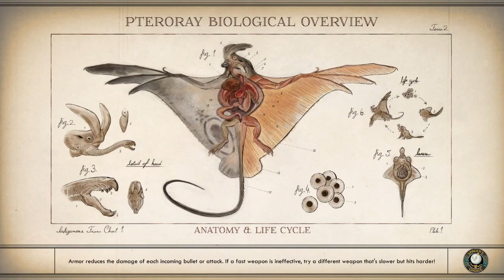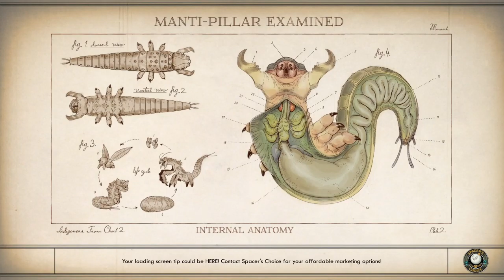Researching what? No Commentary The outer Wolders Ep 21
Diet toothpaste and what? Why couldn't they get it back them selves? Was it really worth a distress call?